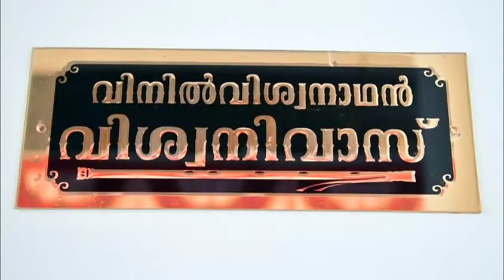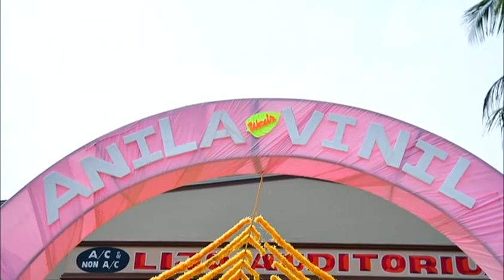Vinil Weds Anila